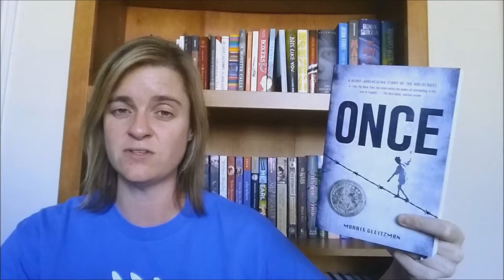September 2014 Wrap Up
This video contains mini reviews of 9 books that I finished reading in September 2014.